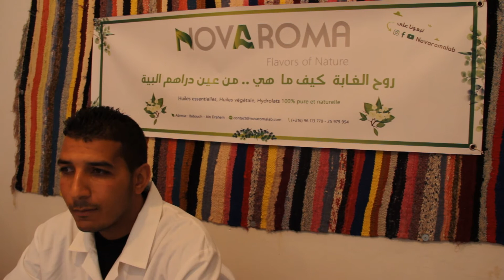Extraction des huiles essentielles a Jendouba Tunisie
International Media Production
Production audiovisuelle
Tunisia
Phone